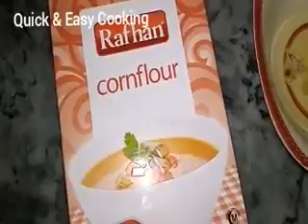Chicken Vegetable's Soup